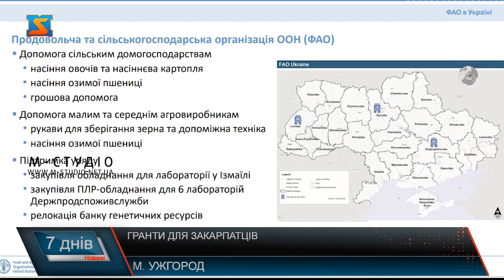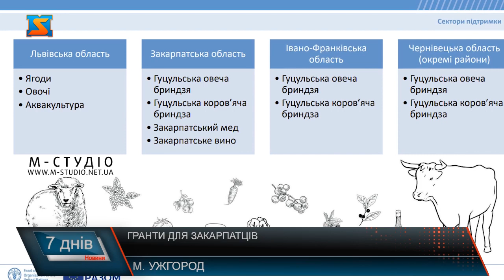Гранти для закарпатців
Продовольча та сільськогосподарська організація ООН (ФАО) на початку лютого оголосила про початок програми грантової підтримки. Реалізують проєкт завдяки фінансуванню Європейського Союзу. Мета – інвестиційна грантова допомога мікро- та малим сільськогосподарським виробникам, кооперативам та асоціаціям виробників географічних зазначень. До участі запрошуються сільськогосподарські виробники з Львівської, Івано-Франківської, частини Чернівецької та  Закарпатської  областей. Європейські кошти стануть у нагоді  сільським домогосподарствам, малим та середнім агровиробникам.  Прграмою чітко визначені критерії відбору претендентів на грант. Зокрема,  крім розміщення – в межах Закарпаття,  каже Ганна Антонюк, до прикладу, виробники меду повинні мати щонайменше 20 вуликів,  бажання скористатися географічним зазначеннямі і приєднатися до спілки чи Асоціації, яка є його управителем. По гуцульській коров’ячій бринзі – вимоги схожі. Єдина відмінність – кількість корів: не менше 5.  Програма передбачає підтримку виробників – коштами. Розмір власного внеску претендента на гарнт – 10% від запропонованої інвестиції.  Визначені два грантові вікна: мале – до 10 тисяч доларів, доступна і для фізичних осіб, розповідає Ганна Антонюк. А велике грантове вікно – до 25 тисяч доларів виключно для юридичних осіб. Конкурс – відкритий. Заявки подаються через Державний аграрний реєстр до 10 березня 2023 року. Заявки розглядаються протягом 3 тижнів. Спочатку українськими експертами, потім відсилаються на затвердження до головного офісу ФАО до Риму. Про результати відбору учасників поінформують через Державний аграрний реєстр.  Для роз’яснення та відповідей на різні питання – щосереди експерти проводять вебінари. Фахівці проєкту консультували і закараптців. Триватиме проєкт до січня 2025 року. Це перший конкурс. Далі будуть ще кілька – варто слідкувати за новинами, аби не втратити можливість для розвитку свого бізнесу. А ще у планах розширити географічні зазначення виробників папріки, лекваря, джемів, сиру, що базуються на традиціях та особливостях природних умов Закарпаття.